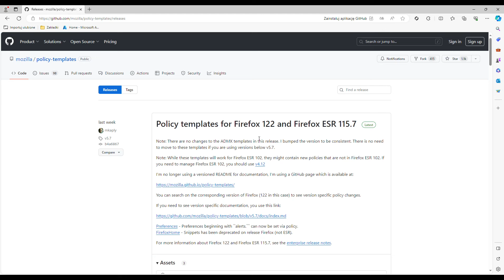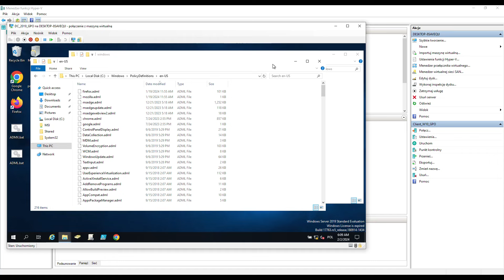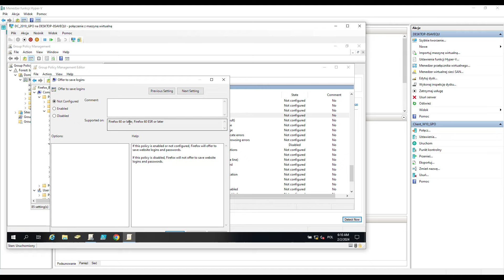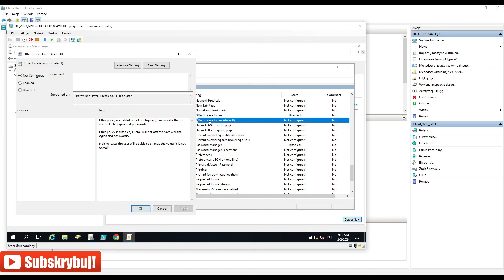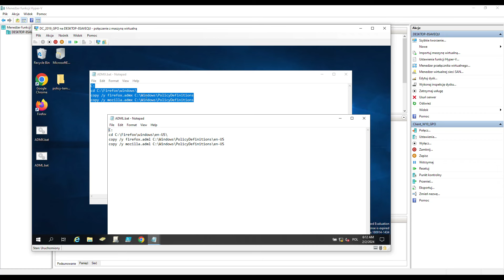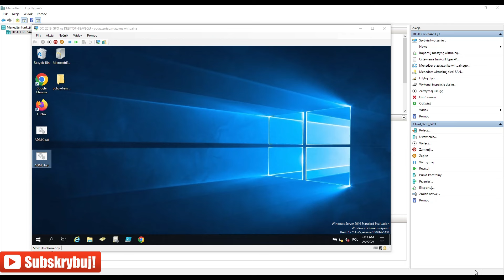#32 GPO - Firefox blokowanie zapisywania haseł | Lektor PL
ADML
C:
cd C:\Firefox\windows\en-US\
copy /y firefox.adml C:\Windows\PolicyDefinitions\en-US
copy /y mozilla.adml C:\Windows\PolicyDefinitions\en-US

ADMX
C:
cd C:\Firefox\windows\
copy /y firefox.admx C:\Windows\PolicyDefinitions
copy /y mozilla.admx C:\Windows\PolicyDefinitions

💡 Jeżeli Masz pomysł dotyczący tematu lub usprawnienia zarówno bloga jak kanału, pozostaw taką propozycję poprzez anonimowy formularz.

Znajdziesz u mnie filmy dla Administratora Windows, GNU/Linux. Główne tematy moich filmów to m.in: Windows Server 2016/2019, Centos/RedHat 7 oraz 8) ale również Docker, Ansible oraz bazy danych (głównie PostgreSQL). Dodatkowo zawsze dbam o to, aby treści na filmach były maksymalnie aktualne.